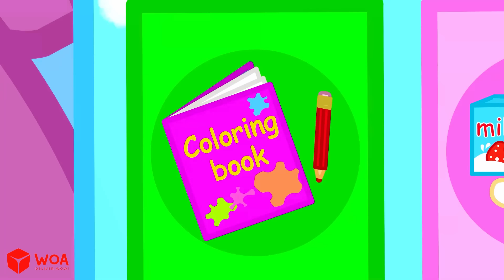Lucy на русском | Люси впервые в школьном автобусе | Мультфильм для детей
Lucy мультики для детей - мультяшный канал, созданный специально для детей от 2 до 8 лет, где вы узнаете забавные истории про Люси. Дети могут многому научиться из этих видео: хорошие манеры, здоровые привычки, числа, цвета, формы и многое другое!

Весь аудиовизуальный контент на этом канале принадлежит SCONNECT.